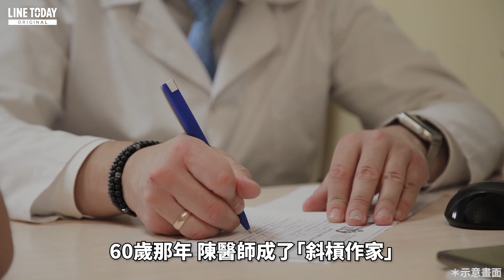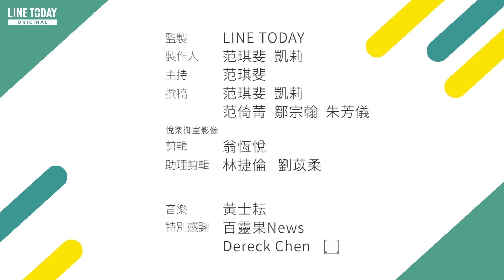名醫斜槓寫小說奪文學獎！《傀儡花》作者陳耀昌 如何開啟原民世界宇宙觀【TODAY 看世界】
以台灣史小說《傀儡花》改編的史詩旗艦戲劇《斯卡羅》，今天就要播出了，書迷、影迷都萬分期待。寫出這部神作的，可不是一般的歷史小說家，而是一位60歲才開始寫作的醫師 陳耀昌。

身上有著 西拉雅 血統的陳醫師，很喜歡穿原民服飾，經常以原住民背心混搭「金文」領帶，藉此表現多元文化，「原漢和解共榮」是他多年來的主張。

喜歡「TODAY看世界」的粉絲有福啦！LINE TV也可以看到我們的節目囉～一起在家追劇追起來吧！